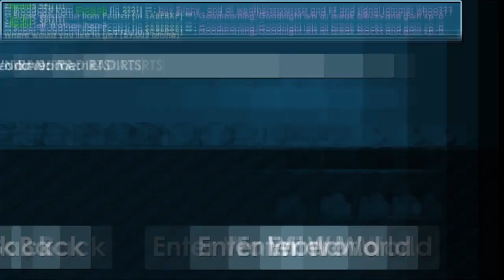Growtopia | Dirt To Devils #2 - Farm And Farmables!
Hope You Like The Game Play!